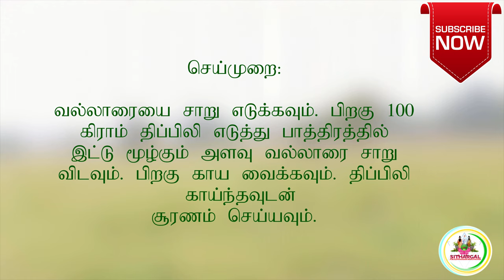நரம்பு பல வினம்|SPM